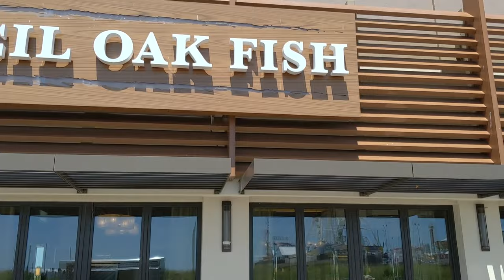ATLANTIC CITY HOTEL REVIEW - 5 BEST ATLANTIC CITY HOTELS (BEST AC New Jersey CASINOS!)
Our ATLANTIC CITY Hotel Review covers the 5 (6 really!) BEST Atlantic City HOTELS for the next time you visit Atlantic City. AC Hotels and Casinos may get a bad reputation, but it makes for a GREAT WEEKEND getaway from New York City, New Jersey or Pennsylvania!

The credit card we used for the free hotel night at Ocean (it comes with free Discoverist status which you can also match to higher MLife Status at Borgata or MGM in Las Vegas. Please carefully review the terms of each and decide which is best for you).

to get a 2-year plan plus 4 additional months with a huge discount. It’s risk-free with Nord’s 30-day money-back guarantee!

Our Equipment and Favorite Products on our AMAZON Store

WE LOVE Airalo - The World's First eSIM Store that connects you to the world